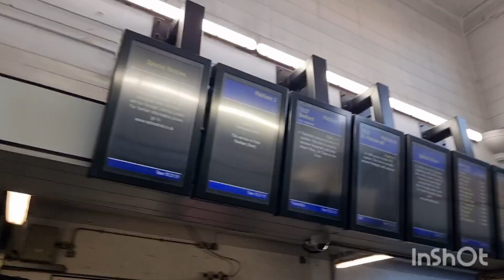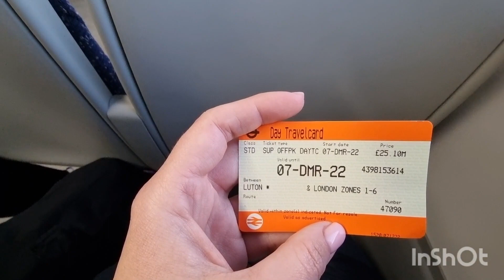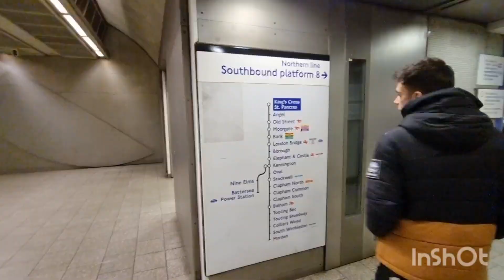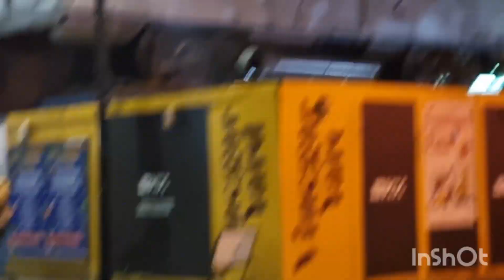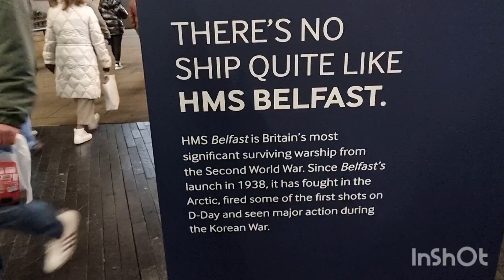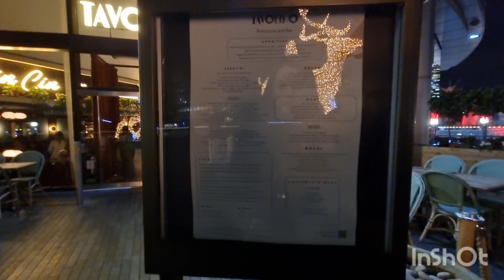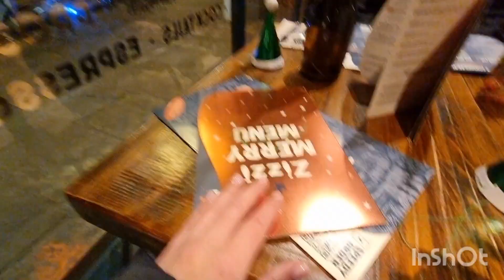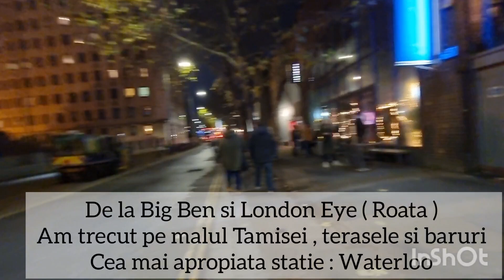Treburi iernatice part2. Ce facem in Decembrie ?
va urma